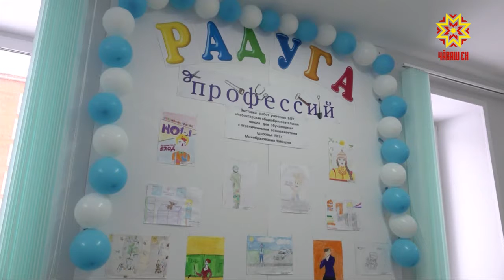Шкул ачисем професси суйлама вĕренеççĕ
Пулас профессие суйласа илме çăмăл мар, уйрăмах сывлăх енчен хавшак çынсен. Шупашкарти ĕçпе тивĕçтерекен центр ачасене тĕрлĕ профессипе паллаштарать.